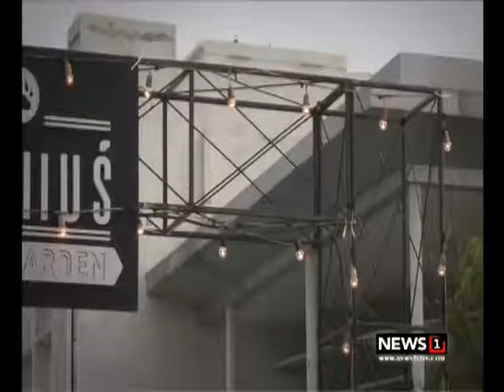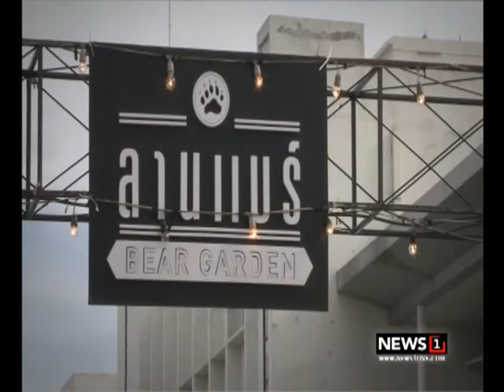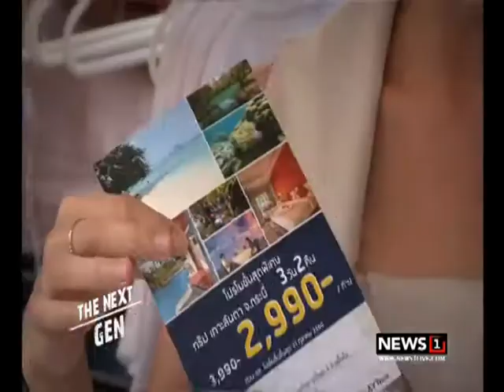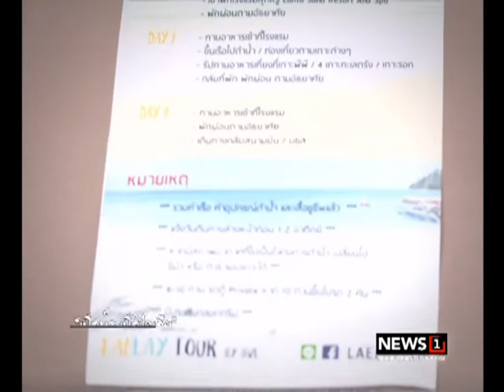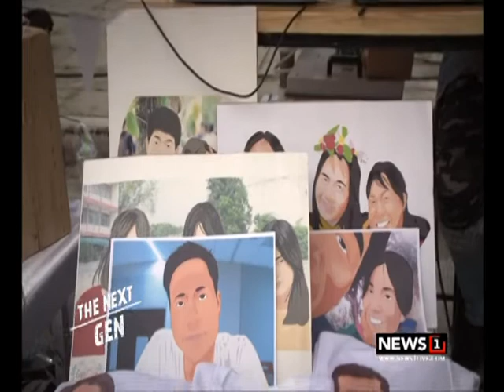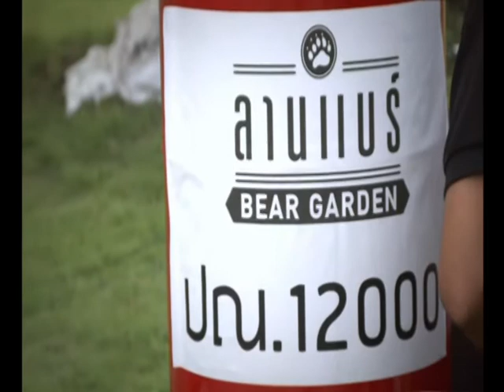THE NEXT GEN "เปิดบู๊ท เปิดไอเดีย" RSU 104 ณ ลานแบร์ ช่วงที่1 06/08/2017